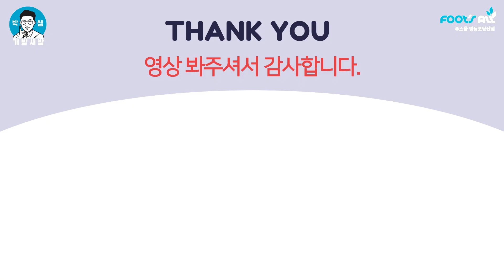3번째 교정때 내 살처럼 되어 버린 육아종이 많이 좋아졌어요 . 파고드는발톱관리 ingrown toenail correction [푸스올영등포당산점]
풋스올 영등포 당산점

내성발톱으로 인해 살이 반복적으로 찔려서
염증의 반복으로 육아종으로 되어 버린 고객분
그런데 그 육아종이 거의 내 살처럼 되어버린
내성발톱교정 오늘은 3차 교정 진행해 보겠습니다.
육아종도 많이 좋아졌어요.